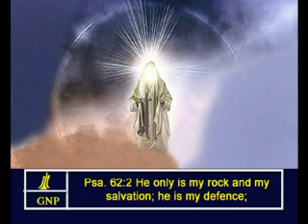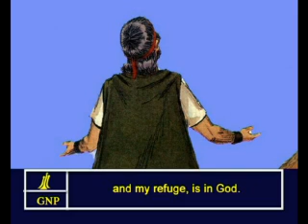Psalms - 62 English Picture Bible